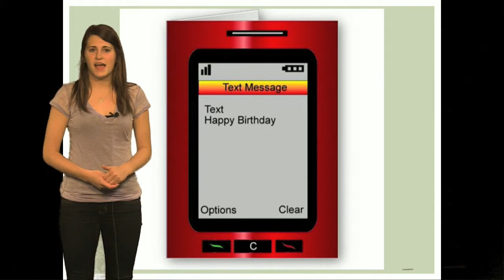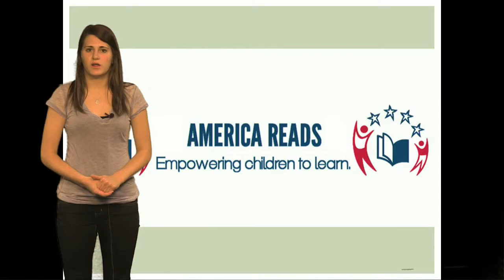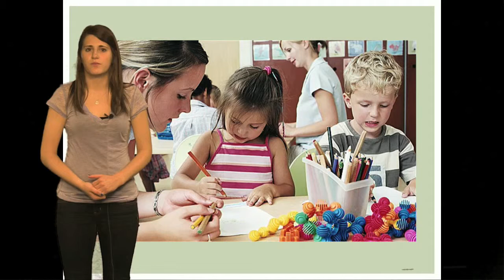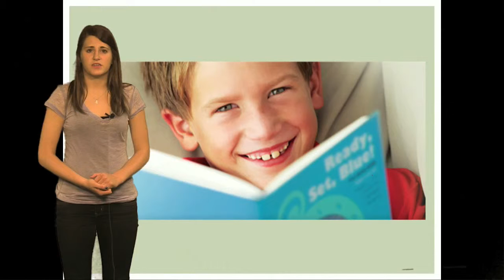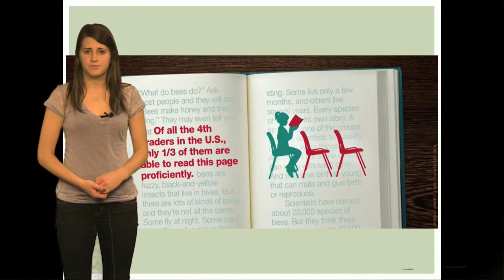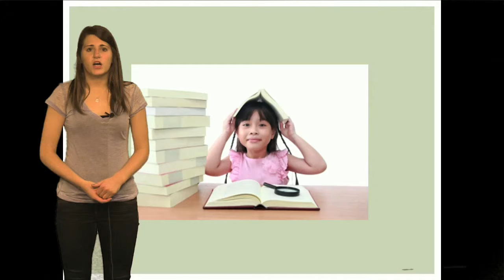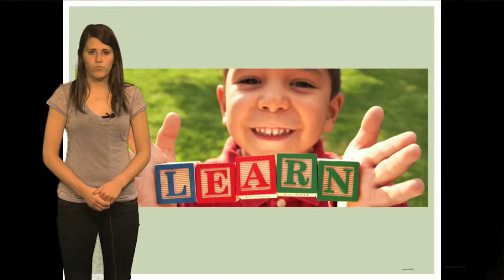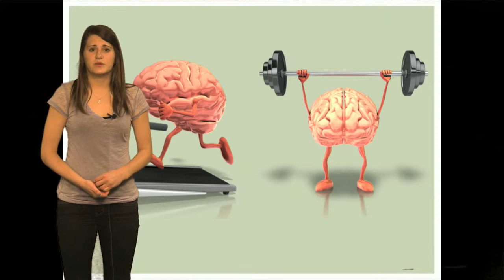Emilyfinal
JOUR 150 assignment